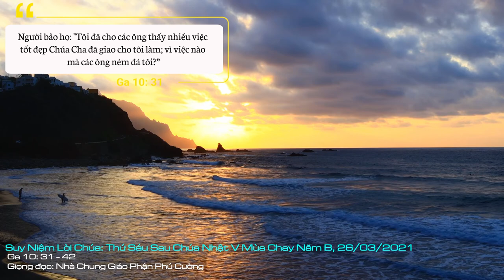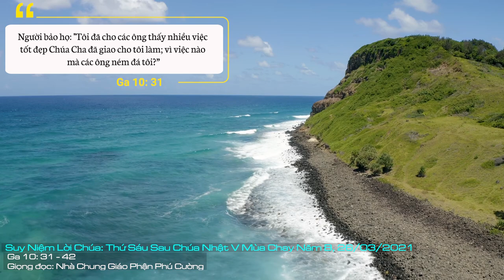Suy Niệm Lời Chúa: Thứ Năm Sau Chúa Nhật V Mùa Chay Năm B, 25/03/2021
Thứ Năm Sau Chúa Nhật V Mùa Chay Năm B: Nguyện xin Chúa cho mỗi người chúng con luôn biết mở rộng tâm hồn để tình yêu và sự thánh thiện của Chúa chiếu sáng và thánh hóa những vùng tăm tối trong tâm hồn chúng con.
Đối với niềm tin độc thần Do Thái giáo thì ai tự cho mình là Thiên Chúa thì đó là kẻ phạm thượng. Và theo luật Do Thái qui định kẻ nào nói phạm thượng đến Thiên Chúa thì bị ném đá. Tin Mừng hôm nay thuật lại việc người Do Thái lấy đá ném Đức Giêsu vì Người tự xưng mình là Con Thiên Chúa, Người với Chúa Cha là một.
Thật vậy, ngoại trừ Đức Giêsu thì bất cứ loài thụ tạo nào tự xưng mình là Con Thiên Chúa đều là kẻ phạm thượng. Đức Giêsu thật sự là Con Thiên Chúa và chính Thiên Chúa Cha đã làm chứng về điều này. Theo Tin Mừng nhất lãm: “Khi Đức Giêsu chịu phép rửa xong, vừa ở dưới nước lên, thì các tầng trời mở ra. Người thấy Thần Khí Thiên Chúa đáp xuống như chim bồ câu và ngự trên Người. Và có tiếng từ trời phán: ‘Đây là Con yêu dấu của Ta, Ta hài lòng về Người’” (Mt 3, 16-17; Mc 1, 9-11; Lc 3, 21-22). Cũng vậy, trong biến cố hiển dung, Thiên Chúa Cha từ đám mây phán rằng: “Đây là Con yêu dấu của Ta, Ta hài lòng về Người” (Mt 17,5; Mc 9, 7; Lc 9, 35).
 Như vậy khi Đức Giêsu xưng mình là Con Thiên Chúa và khẳng định Người với Chúa Cha là một thì đây không phải là một lời phạm thượng, nhưng là lời mang đến cho con người niềm vui cứu độ. Thật vậy, nơi Đức Giêsu, Thiên Chúa nhập thể làm người, Người đi vào mọi ngõ ngách cuộc sống con người để chữa lành và phục hồi những thương tổn nơi con người, mang đến cho con người ơn cứu độ. Điều này được khẳng định qua lời nói và việc làm của Đức Giêsu: “Nếu tôi không làm các việc của Cha tôi, thì các ông đừng tin tôi. Còn nếu tôi làm các việc đó, thì dù các ông không tin tôi, ít ra cũng hãy tin các việc đó. Như vậy, các ông sẽ biết và ngày càng biết thêm rằng: Chúa Cha ở trong tôi và tôi ở trong Chúa Cha”.
 Nguyện xin Chúa cho mỗi người chúng con luôn biết mở rộng tâm hồn để tình yêu và sự thánh thiện của Chúa chiếu sáng và thánh hóa những vùng tăm tối trong tâm hồn chúng con. Amen.